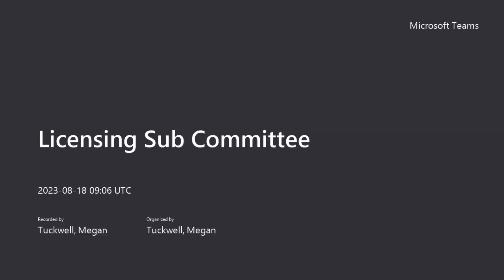Licensing Sub Committee - 18 August 2023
1. Minutes
2. Apologies and changes to Membership
3. Declarations of Interest
4. Urgent Business
5. Report of the Director of Neighbourhoods